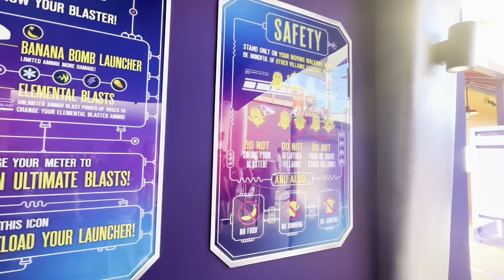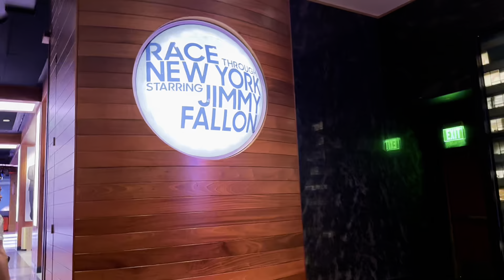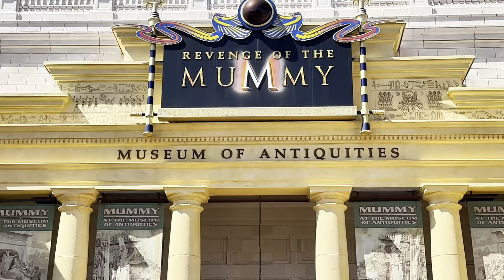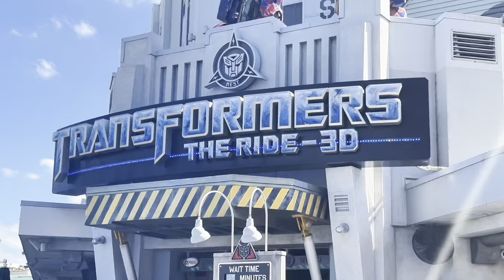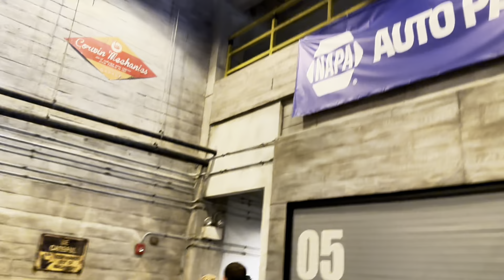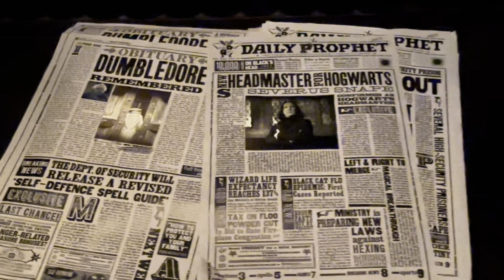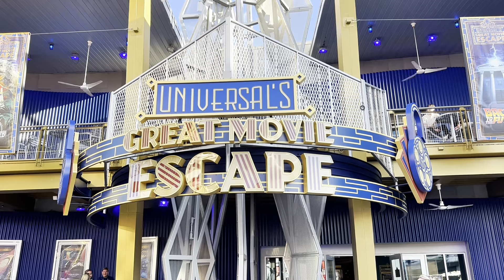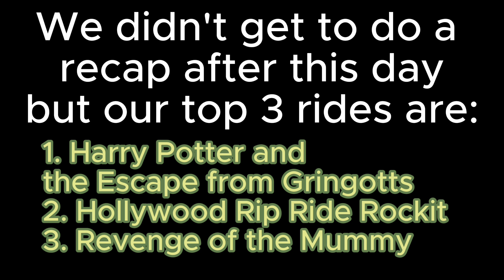Universal Studios Vlog | Orlando, FL | Travel Vlog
Come along with us on an adventure-packed day at Universal Studios Orlando Park! This theme park is a one-stop-shop for all things fun and exciting. From heart-pumping rides like Hollywood Rip Ride Rockit and Revenge of the Mummy to captivating shows and immersive experiences, it's a haven for thrill-seekers and movie buffs alike. You definitely don't want to miss out on the Wizarding World of Harry Potter and the Escape of Gringotts ride. You'll feel like you're part of the action!

If you're up for a challenge, test your movie knowledge at the Great Movie Escape game. The game is a blast as you solve puzzles and clues to escape from famous movie scenes. It's a fantastic way to end the day and keep the excitement going.

Make sure to include Universal Studios Orlando Park and the Great Movie Escape game on your next visit to Florida. With so much to see and do, you won't want to miss out on these unforgettable experiences.